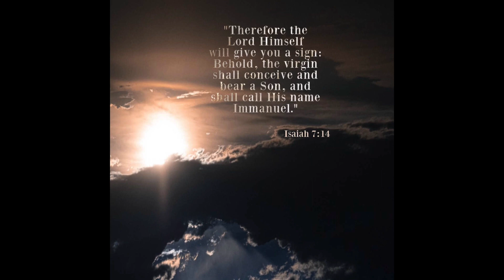Emmanuel! by JaniePoet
Nurture Soul; Live Whole!  Janie Seltzer, M.A. Poet, Spiritual Director Hidden Life Ministries & Zig Ziglar International, Executive Faith Based Zig Ziglar Coach